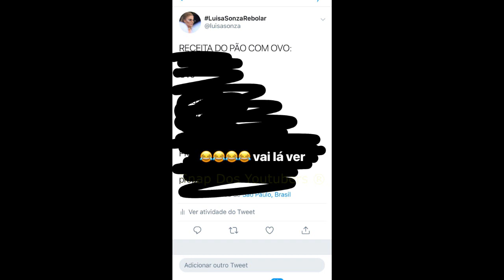LUISA COZINHANDO NO PARIS 6 + RECEITA DO PÃO COM OVO